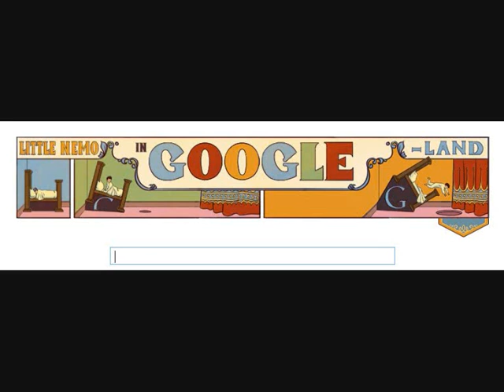Little Nemo Alban Berg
Alban Berg - Schliesse Mir Die Augen Beide (1907)
Soprano: Jessye Norman
Featuring today's Google animation for the 107th anniversary of Winsor McCay's Little Nemo in Slumberland